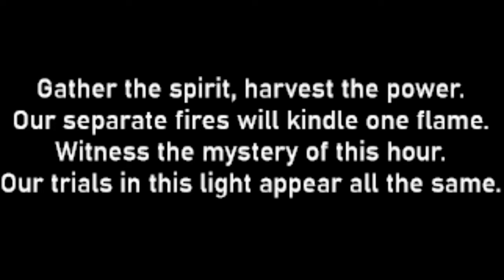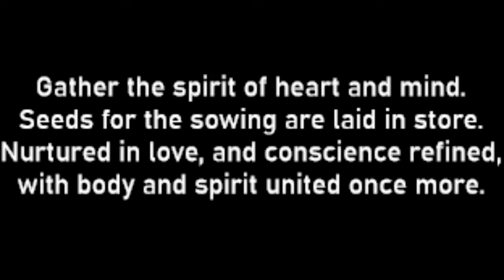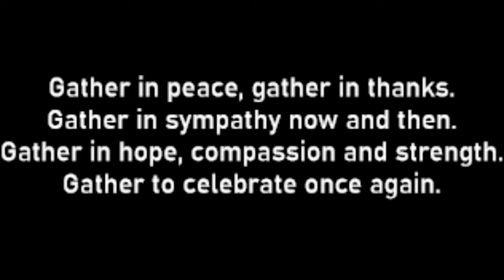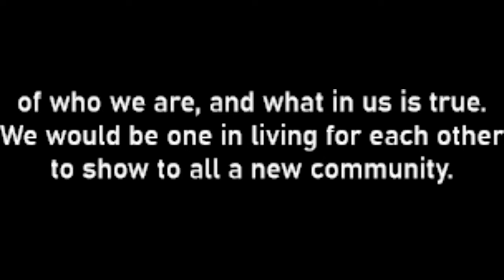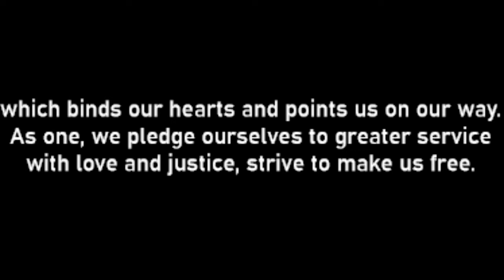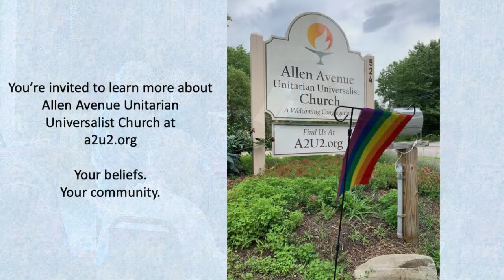A2U2 October 23 2022 Uncovering Multiplicity Rev. John Newhall